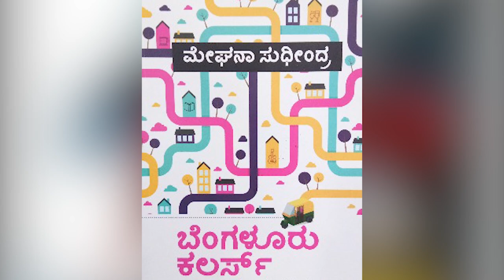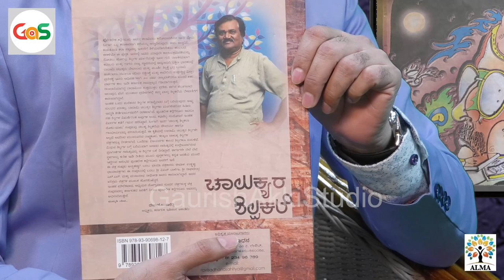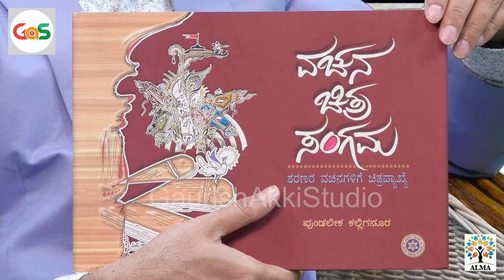ಚಾಲುಕ್ಯ ಶಿಲ್ಪದ ರೋಚಕ ಕಥೆ |ಪುಂಡಲೀಕ ಕಲ್ಲಿಗನೂರ|Pundalik Kalliganur|Artist-Writer|chalukya architecture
Hi All..Namaskara
Pls Watch and Share
GaS

ಪುಂಡಲೀಕ ಕಲ್ಲಿಗನೂರ ಅವರ ಪುಸ್ತಕಗಳನ್ನು ಕೊಳ್ಳಲು ಸಂಪರ್ಕಿಸಿ

ಧನ್ಯವಾದ
ಗೌರೀಶ್ ಅಕ್ಕಿ ಸ್ಟುಡಿಯೋ